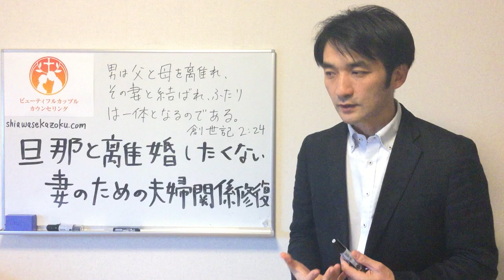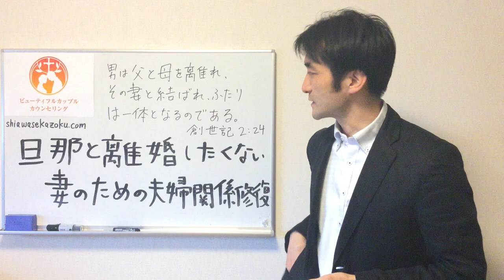旦那と離婚したくない妻へ 夫婦関係修復３つの要素２：気持ちを通じ合わせること 聖書の言葉に学ぶ夫婦円満の秘訣239